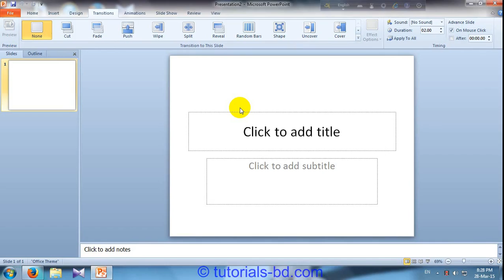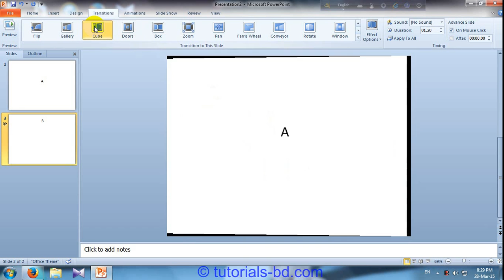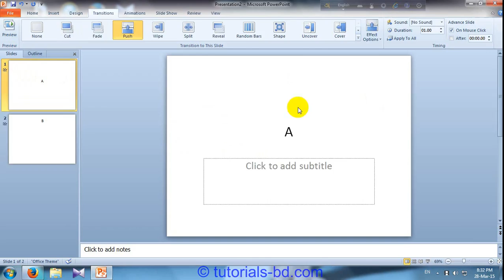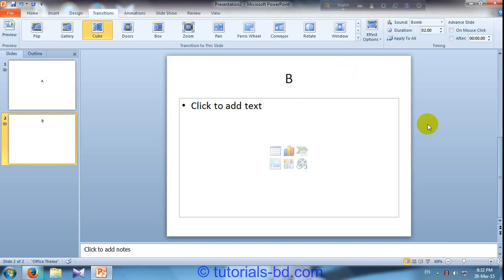Learn All About Transitions in Microsoft powerpoint {in Bangla}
In this video I teach you Transitions tab in Microsoft powerpoint. In Transitions tab there are Preview , transition to this slide, Timing part that I clearly teach how its work. For learn more things in Microsoft powerpoint see other videos on my channel.